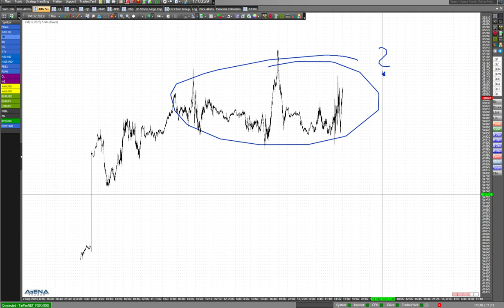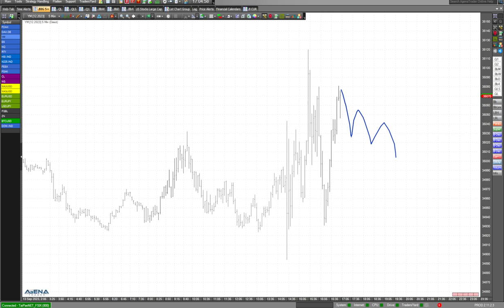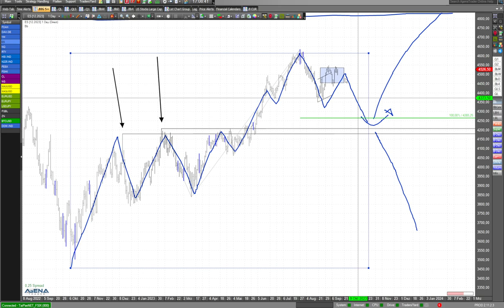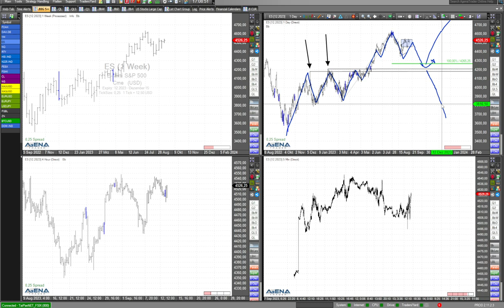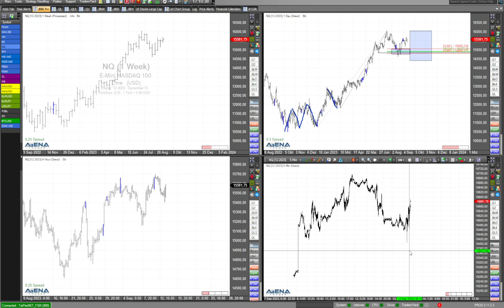Zick Zack-Chart - dennoch handeln?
Schauen wir bei den Indizes auf Zick-Zack-Charts. Rauf, runter, rauf, runter, eine schwierige Lage. Auf Krampf handeln um des Handels willen? Hier dazu meine aktuelle Videoanalyse.